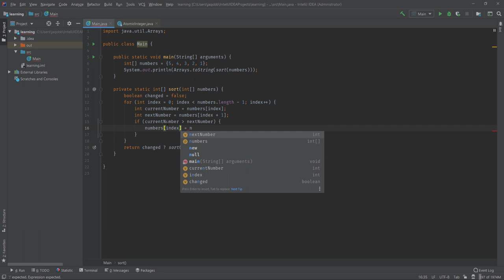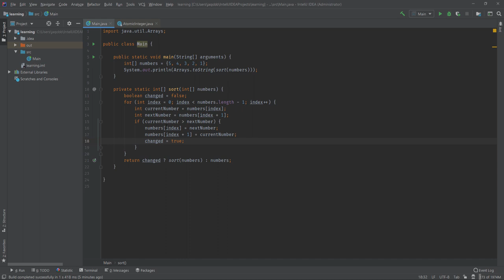Bubble sort - sortowanie bąbelkowe w Javie